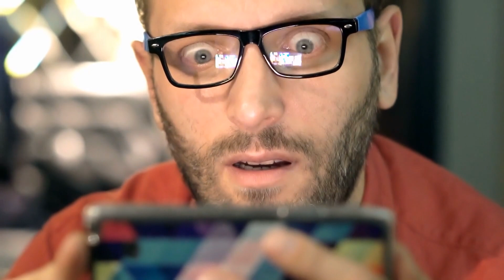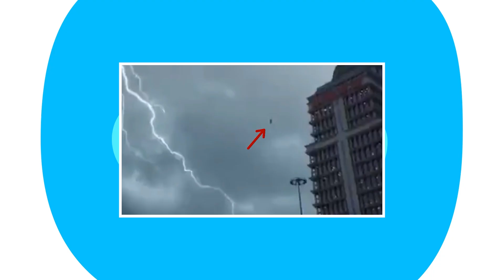15 Événements Mystérieux Qui Auraient le Statut de Légendes S’ils n’Avaient Pas Été Filmés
Il y a une tonne d'événements et d'événements mystérieux qui se déroulent dans le monde. Et, malgré les meilleurs efforts de certaines personnes, beaucoup ne seront jamais expliqués. Qu'il s'agisse de l'apparition de mystérieux navires fantômes, de figures étranges dans le ciel ou des comportements bizarres de chiens sauvages, nous ne pouvons que théoriser sur ce qui s'est réellement passé et si ces choses se sont réellement produites. La particularité de ces événements, c'est qu'ils ont été enregistrés à la caméra - donc même si nous ne pouvons pas les comprendre, nous ne pouvons certainement pas les contester ! Ce sont 15 événements mystérieux que personne ne croirait s'ils n'étaient pas filmés